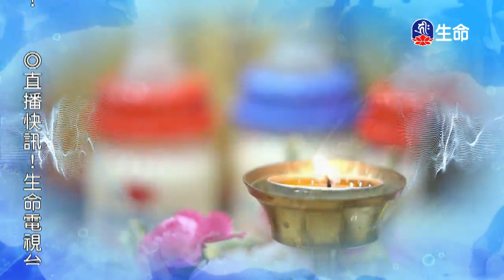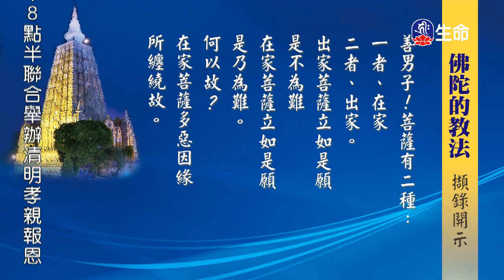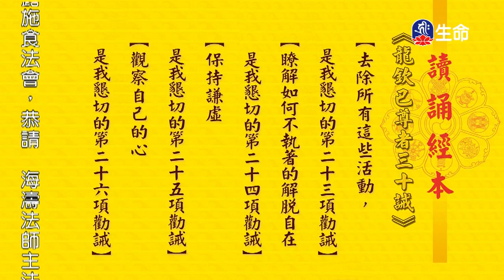海濤法師救護眾生講座_佛陀的教法-02_龍欽巴尊者三十-03